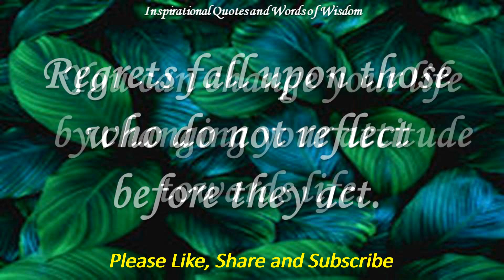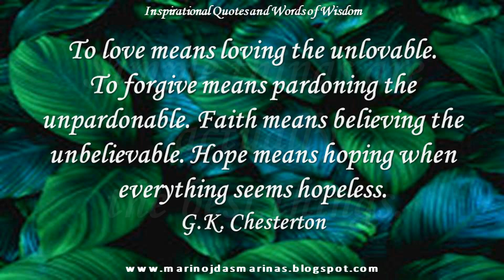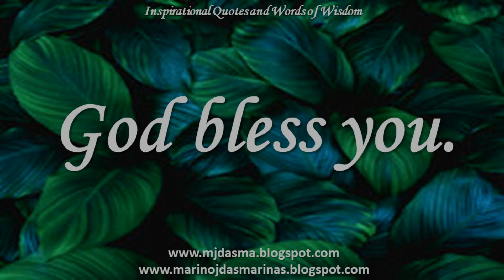Inspirational Quotes and Words of Wisdom -15